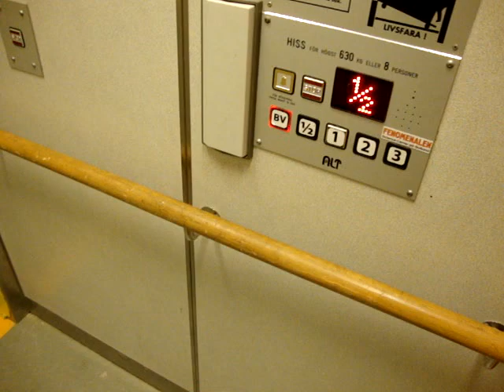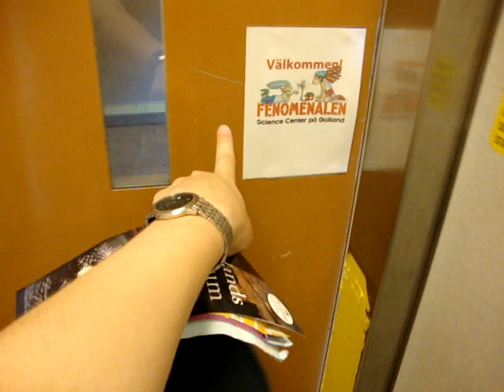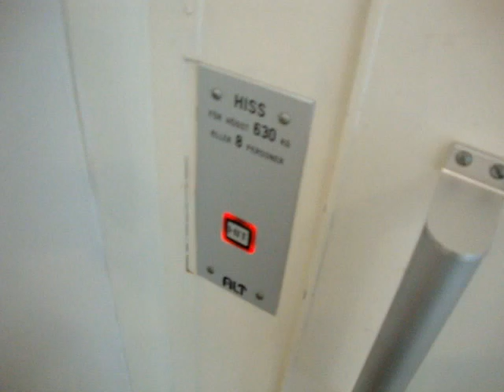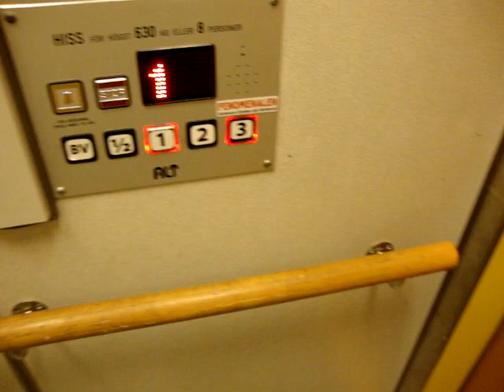Old Modernized DEVE/Hansson Hydraulic elevator/lift at a museum in Visby, Gotland, Sweden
Location: Fornsalen (A museum), Visby, Gotland, Sweden
Brand: DEVE/Hansson
Modernized by: ALT
Type: Hydraulic
Year installed/modernized: 1981 / 2007 (Estimated)
Floors served: 4 (*E*, B, 1, 2)
Note: Pictures are not available yet. A part of the elevator shaft has glass windows, but they did not make a scenic elevator.